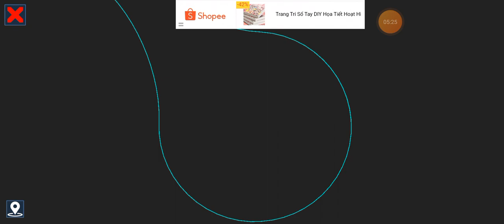Kép 2 máy kéo tàu hàng . game